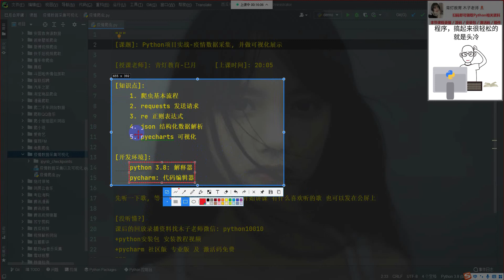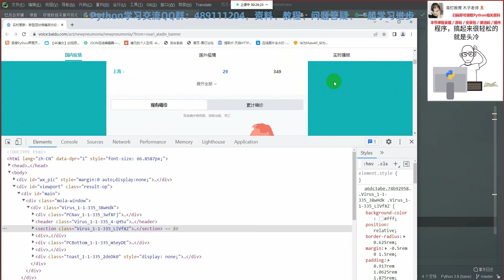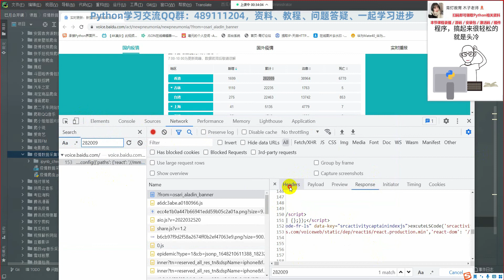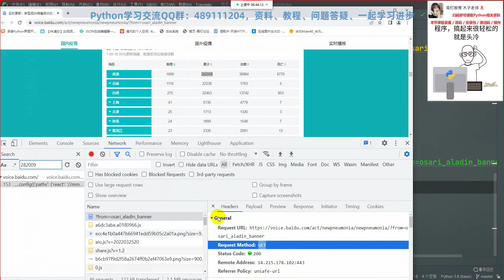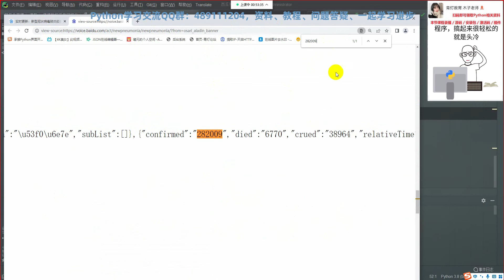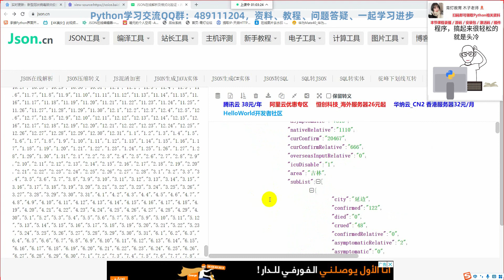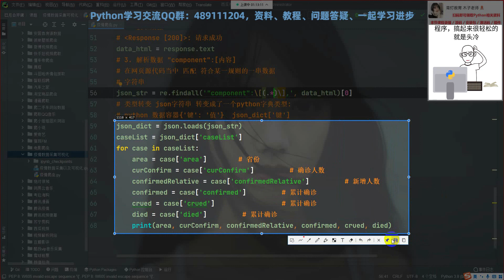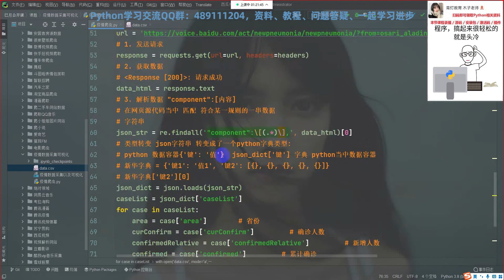用Python爬取疫情数据，分析看一下疫情拐点在哪里!